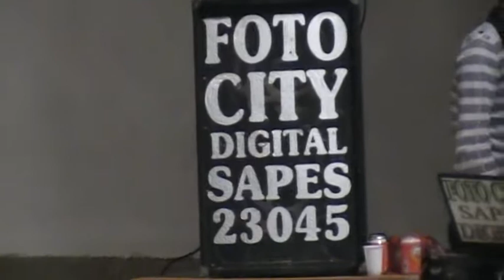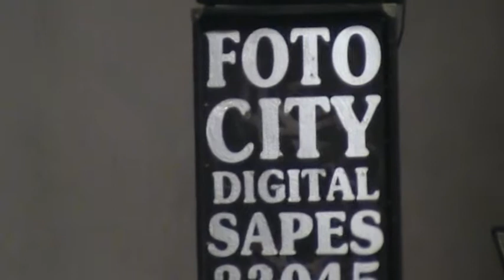batitrakya DJ Ahmet ircan eglencesi 3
dj ahmet eglence